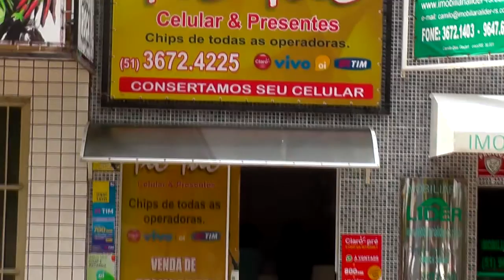O SHOW DE MACHADO E MARCELO DO TCHÊ E GRUPO NOSSO BALANÇO ANIMARAM A NOITE DE SÁBADO